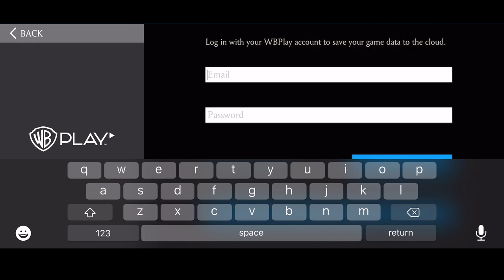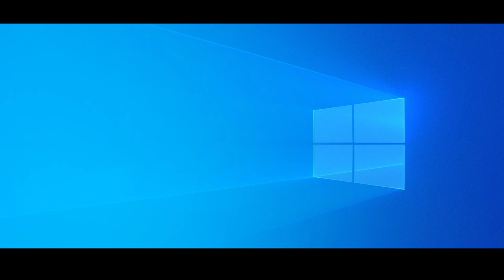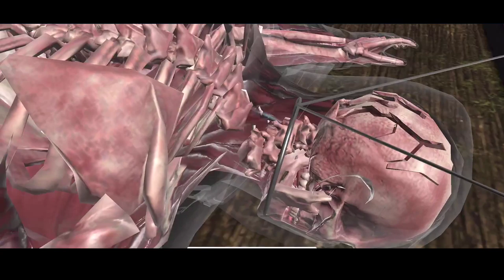MK Mobile Anniversary - Anniversary Pack Opening! - Plans for MK Mobile 2.6?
Hello!